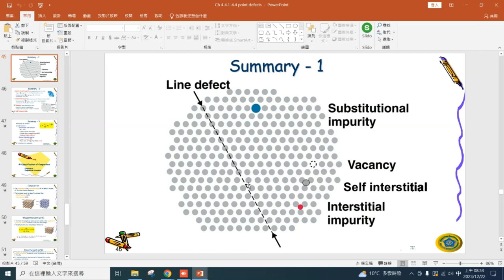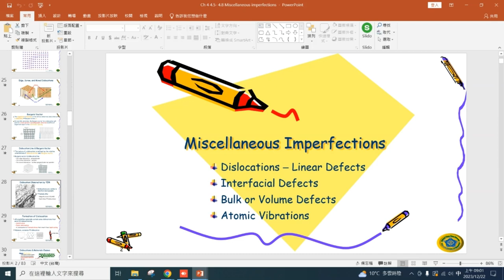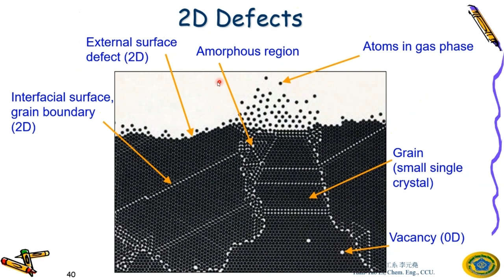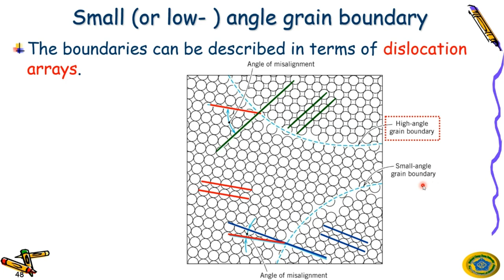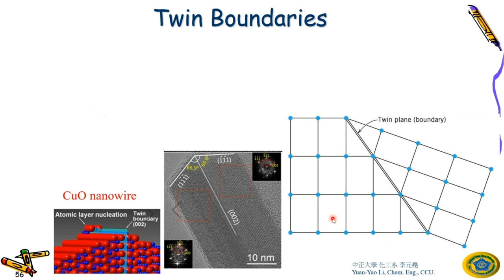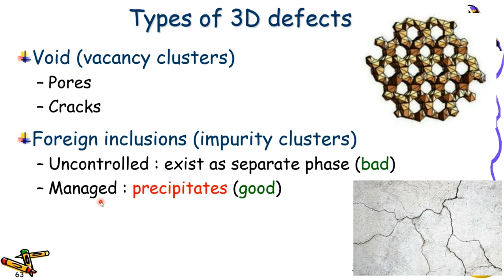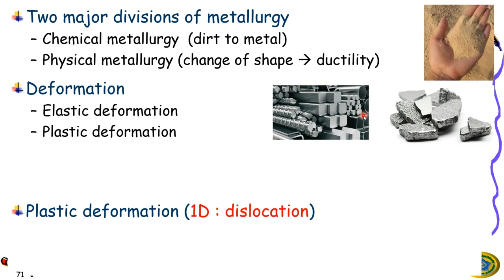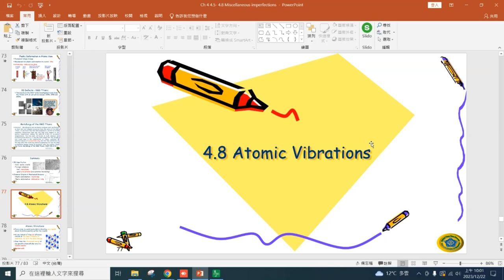2023/12/22 ch 4.6-4.7 2D and 3D defects